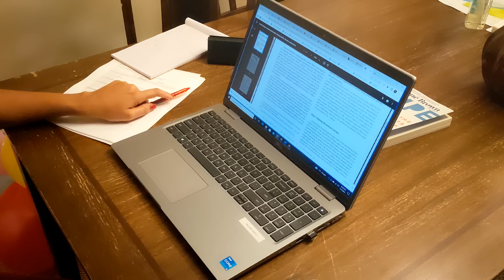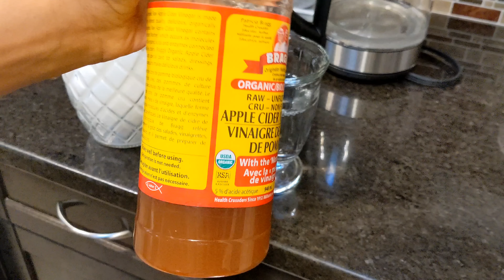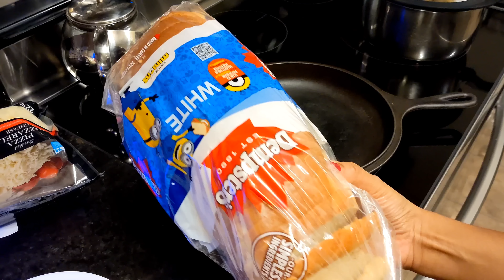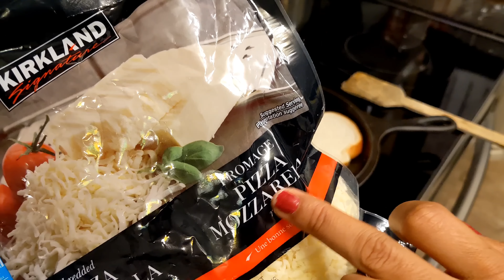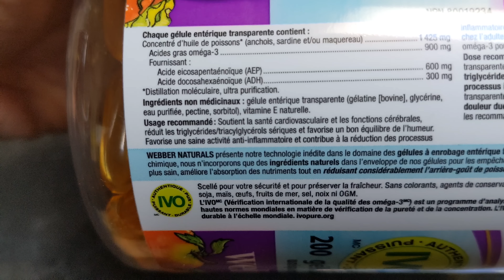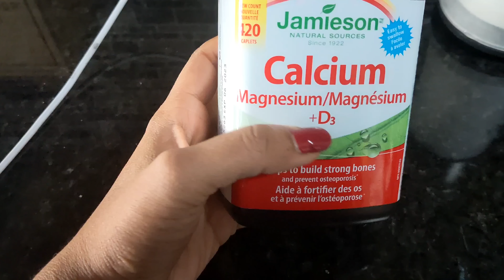Day In My Life Malayalam/What I Eat Low Carb/ കുട്ടികളും ജോലിയും പഠനവും/malayalammotivation